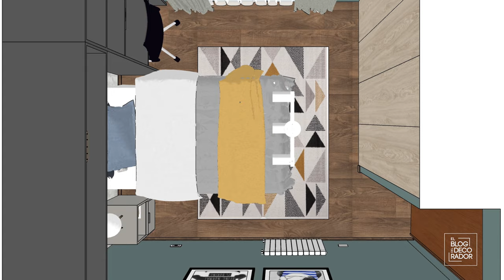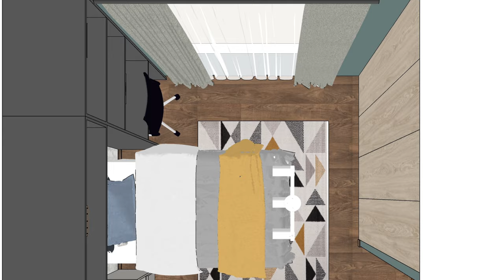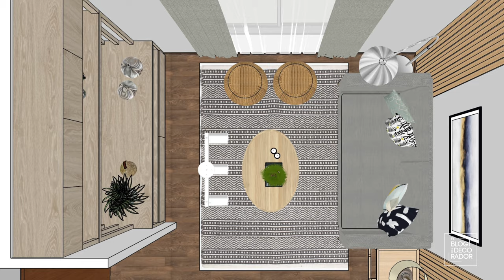DecoAventuras: una casa Ley Pereira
En esta ocasión vamos a Vitacura a decorar un dormitorio, y a transformar otro dormitorio en una sala de estar. Se trata de una casa antigua, así que hay varias cosas que es necesario modernizar.